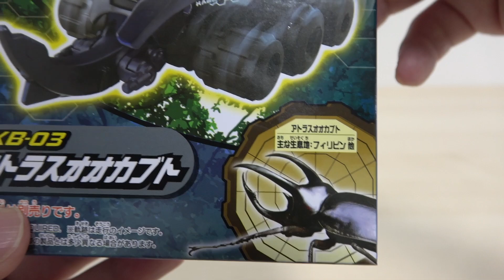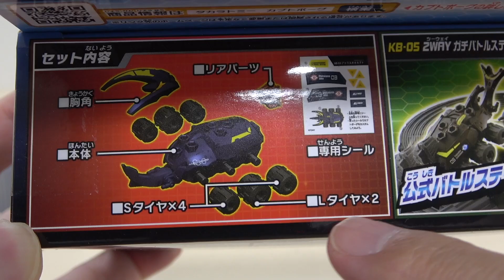攻撃タイプのアトラスオオカブト! 夏は昆虫でバトル【バトル昆虫 カブトボーグ】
胸角で押して,頭角で持ち上げる!攻撃タイプのアトラスオオカブトの動きがカッコ良すぎる!